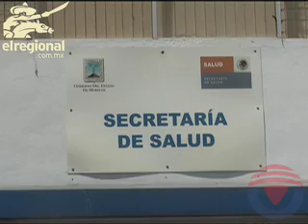Comisión de género apoya anticoncepción de emergencia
La comisión de género del Congreso, representada por la diputada Tania Valentina Rodríguez Ruiz, exige que la Secretaria de Salud ponga a disposición de las mujeres, sobre todo para aquellas victimas de violación, la pastilla de anticoncepción de emergencia.